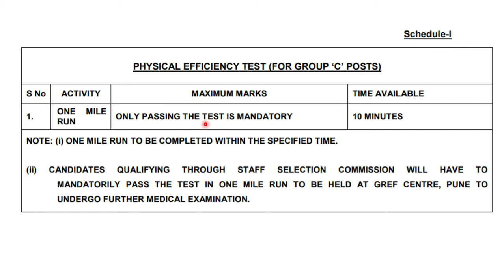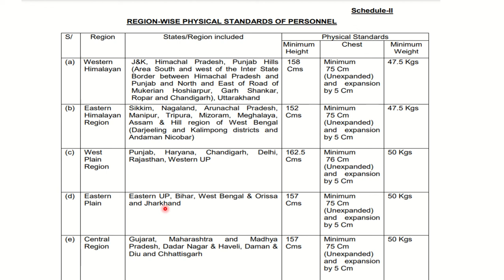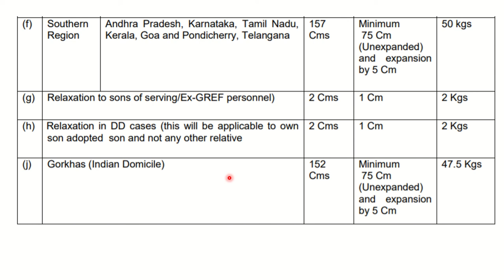SSC CHSL 10+2 PHYSICAL में क्या होता है VIRAL विडियो पूरा देखे 👱‍♂️👱‍♀️😜😜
ssc chsl 2022 online form
ssc chsl bharti 2022
ssc chsl new notification 2022
ssc chsl qualification 2022
chsl 2022 notification
chsl form fill up 2022
chsl vacancy 2022
chsl 2022 vacancy
chsl 2022 exam date
chsl 2022 age limit
chsl 2022 form
ssc chsl 2022 notification date
ssc chsl 2022 application form date
chsl
ssc chsl syllabus
ssc chsl ka form kaise bhare
chsl ka form kaise bhare
chsl new vacancy 2022
chsl syllabus 2022
chsl 2022